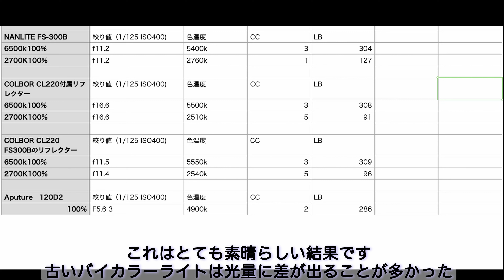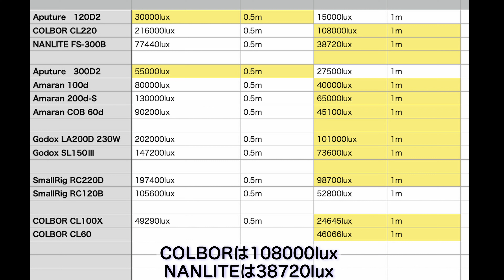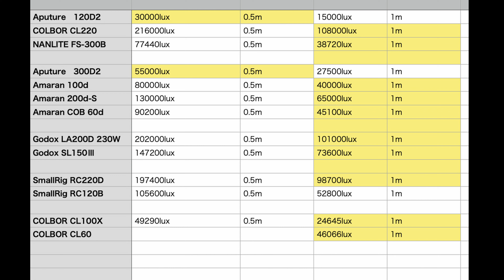COLBOR CL220 レビュー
COLBOR のLEDライトCL220を先日のプライムデーで購入したので
色々とテストしてみました。

軽量でパワフル、使い勝手が良いです。
Aputure　120D2などと比較してみました。

CL100Xも追加購入してるので、次の動画ではそちらのレビューを行う予定です。